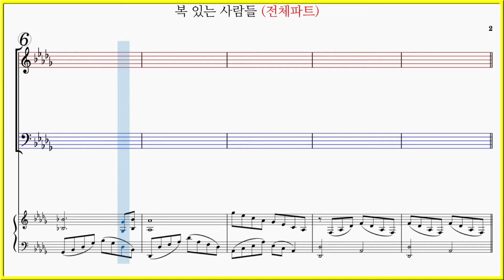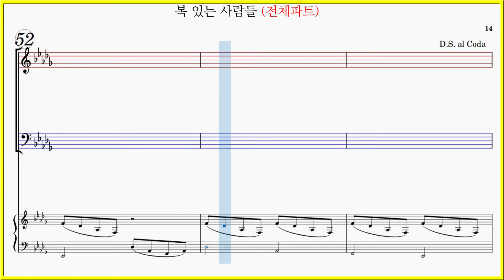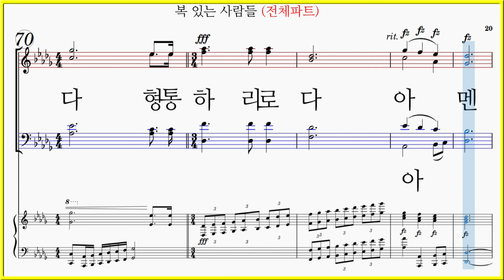[전체파트] 복 있는 사람들(김성균) / 시편 1편 복 있는 사람은 파트연습 악보동영상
빛나라출판사 성가합창 6집 수록곡 복 있는 사람들(김성균)
Blessed in the Man

복 있는 사람은
악한 일을 행치 않으며
죄인의 길에 서지도 아니하고
오만한 곳에 서지도 아니하도다
(오만한 곳에 아니 서도다)
오직 여호와의 율법을
주야로 묵상하는 자로다

복 되어라 묵상하는 사람들
(흠- 복 되어라 아- 묵상하는 사람)
복 되어라 순종하며 사는 사람들
(순종하며 사는 사람들)
여호와께서 늘 함께 하리라
(여호와께서 여호와께서 함께 하리라)
축복을 받을 자여
축복을 받을 자여

물가에 심은 나무가
그 시절을 좇아 열매 맺으며
그 잎사귀가 시들지 않음 같이
그 하는 일이 다 형통하리로다
형통하리로다
아멘 아멘

복 있는 사람들(김성균) 파트연습 링크 입니다.